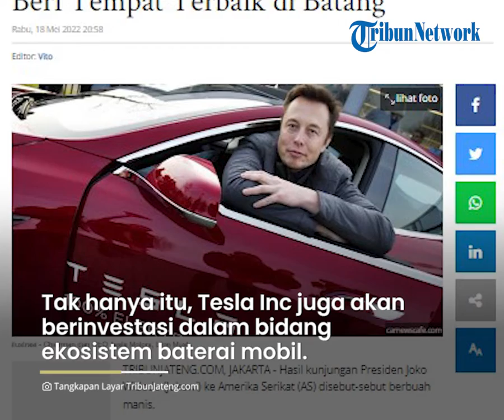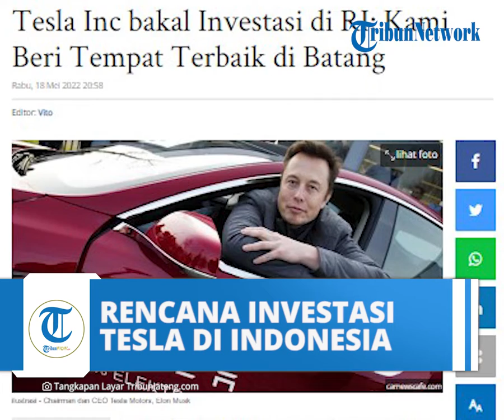Negosiasi dengan Elon Musk Berbuah Manis, Tesla Inc akan Tanam Modal di Indonesia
TRIBUN-VIDEO.COM - Hasil kunjungan Presiden Joko Widodo (Jokowi) ke Amerika Serikat (AS) disebut-sebut berbuah manis.

Menteri Investasi/Kepala BKPM Bahlil Lahadalia mengklaim, negosiasi dengan produsen mobil listrik terbesar di dunia asal AS, Tesla Inc, mendatangkan hasil.

Menurut dia, perusahaan milik miliarder Elon Musk itu akan mulai menanamkan modal di Indonesia pada tahun ini. “Kalau ditanya kapan masuknya, InsyaAllah 2022,” katanya, dalam Road to G20: Investment Forum, Rabu (18/5).

"Kita tahu bahwa Jawa Tengah akan menjadi pusat salah satu kawasan industri terbaik di RI, yaitu di Batang. Tesla akan kami berikan tempat terbaik di Batang," tambah Bahlil.

"Di sana akan ada perusahaan-perusahaan besar seperti LG, Foxconn, kemudian Tesla pun insyaAllah akan masuk ke sana, termasuk beberapa perusahaan lain," jelasnya.

Tesla disebut tertarik membangun pabrik mobil di Indonesia. Tak hanya itu, Tesla juga akan berinvestasi di ekosistem baterai mobil di Indonesia.

"Tesla insyaAllah akan masuk ke Indonesia. Dia akan masuk pada dua bagian investasi besar, yang pertama itu adalah tentang ekosistem baterai mobil. Yang kedua adalah mobilnya," ujarnya.

Sayangnya, Bahlil belum bisa memberikan detail kapan persisnya Tesla akan masuk ke Indonesia, maupun besaran modal yang akan ditanamkan oleh perusahaan tersebut, lantaran belum terjadi tanda tangan kesepakatan.

“Pasti akan ada banyak pihak yang bertanya kepada saya, berapa besaran investasinya. Berapa nilai investasinya, masih juga dirahasiakan. Tapi barang ini barang bagus, barang gede. Namun, InsyaAllah untuk tesla akan kami umumkan pada waktunya,” ucapnya.

Bahlil menuturkan, Indonesia memberi syarat kepada Tesla untuk investasi ini. Yakni, Tesla harus menggunakan tenaga kerja sebanyak-banyaknya dari Indonesia. Hal itu karena satu tujuan penarikan investasi untuk penciptaan lapangan kerja.

Seperti diketahui, pada 14 Mei 2022, Presiden RI Joko Widodo bertemu dengan CEO Tesla Inc, sekaligus pendiri Space X, Elon Musk di Boca Chica, Amerika Serikat (AS). Selama sekitar 1 jam, Jokowi diajak Elon berkeliling melihat fasilitas Space X.

Dari pertemuan tersebut, Kepala Negara mengundang orang terkaya di dunia ini untuk datang ke Indonesia. Ajakan tersebut direspon Elon, dan mengupayakan pada November tahun ini dirinya akan berkunjung ke Indonesia. (Kontan.co.id/Bidara Pink/Kompas.com/Ade Miranti Karunia)

Artikel ini telah tayang di TribunJateng.com dengan judul Tesla Inc bakal Investasi di RI: Kami Beri Tempat Terbaik di Batang,